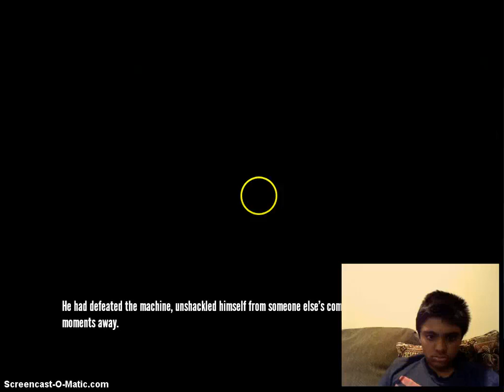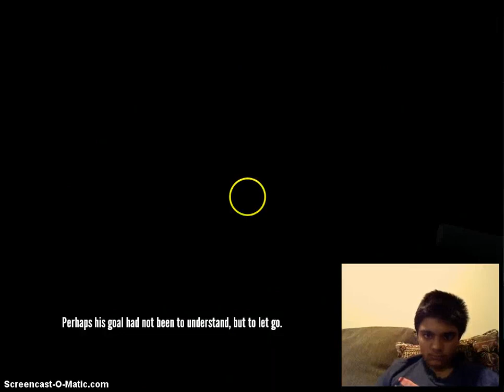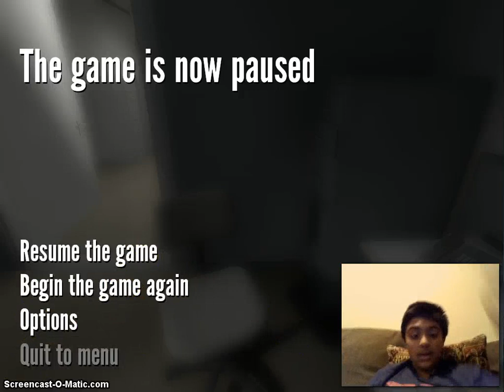THE STANLEY PARABLE #1 QUICK ENDING